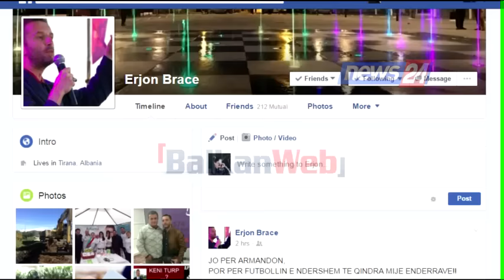E ardhmja e De Biazit në pikëpyetje? Armando Duka: E kam mik, por s'mund ta pengoj